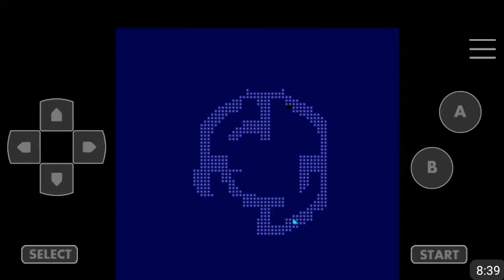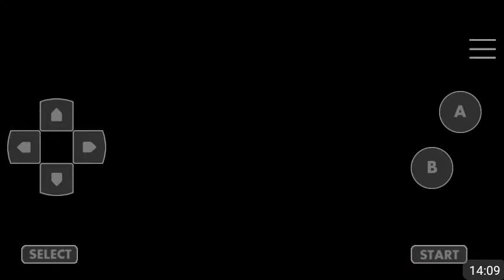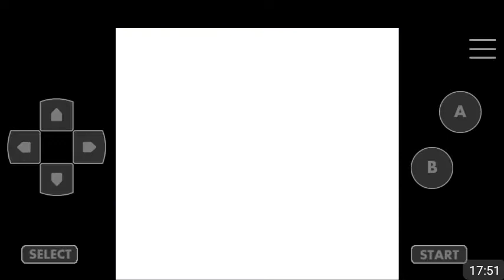Let's Play Azure Dream's for 3 Parts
Part 2 basically